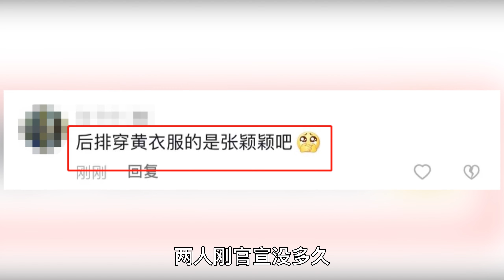成功上位？汪小菲工廠考察工作張穎穎高調隨行，對鏡頭打招呼顯激動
小S78坪豪宅曝光！自嘲廚房塞不下兩個人，土味雜亂4萬玩具堆牆角，產權曝光全在夫家